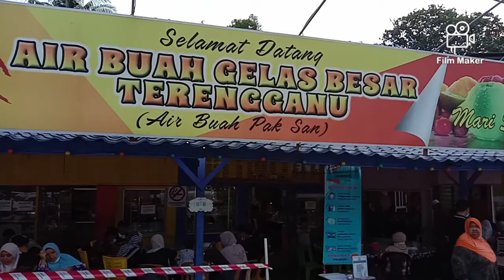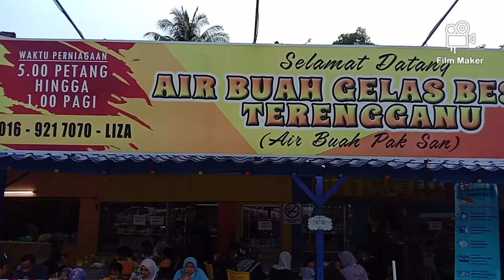Air Buah Gelas Besar Terengganu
Wadie Jalan Jalan Episod 8